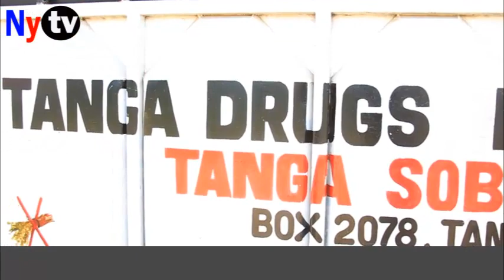MWANAMKE AJITOA MHANGA KUWAHUDUMIA VIJANA WALIOATHIRIKA NA MADAWA YA KULEVYA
Mchungaji Mwanamke ajitoa Mhanga kuwahudumia Vijana walioathirika na madawa ya kulevya